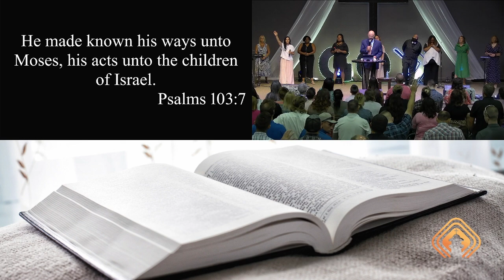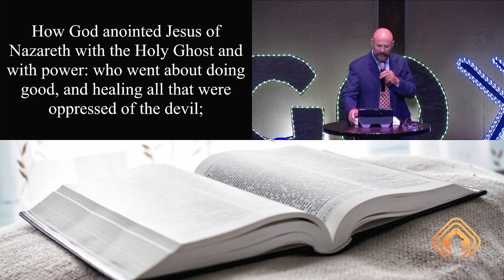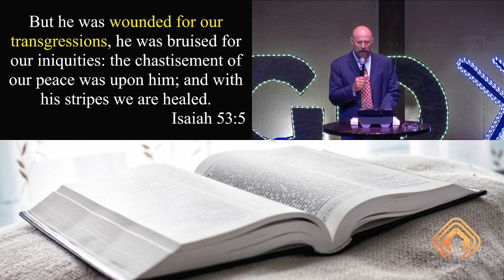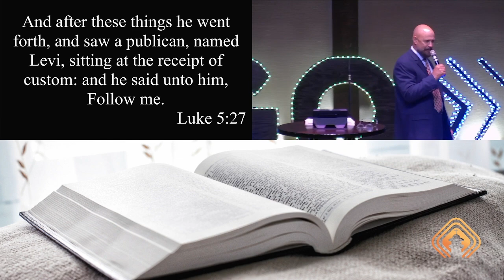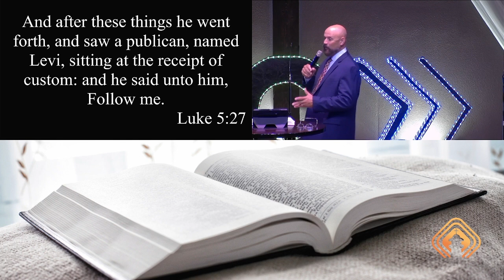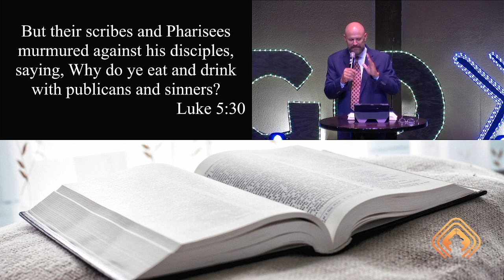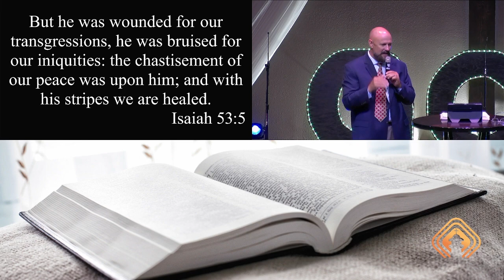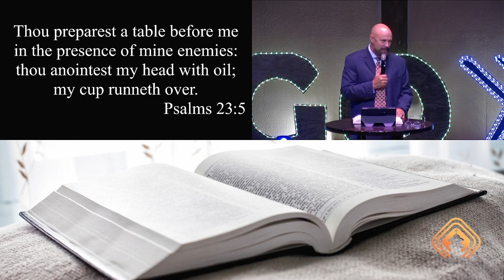Healing in the house - Senior Pastor Tim Russell